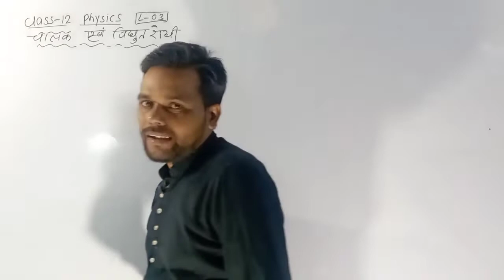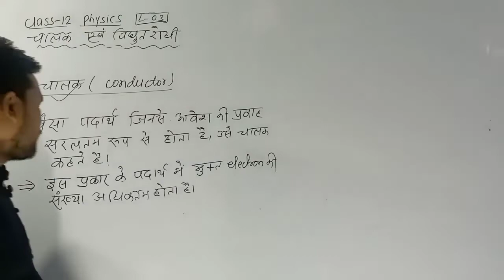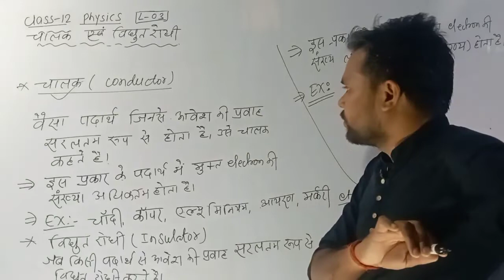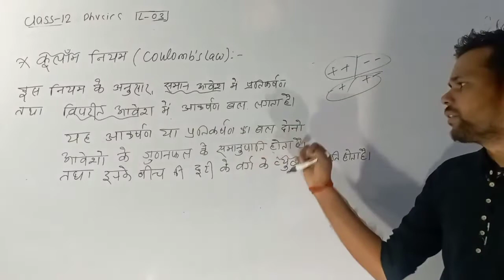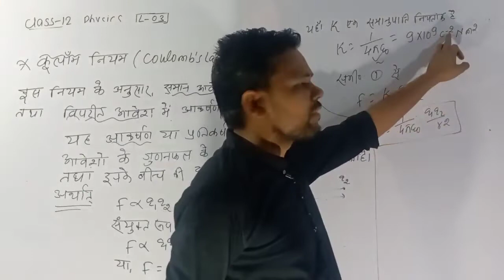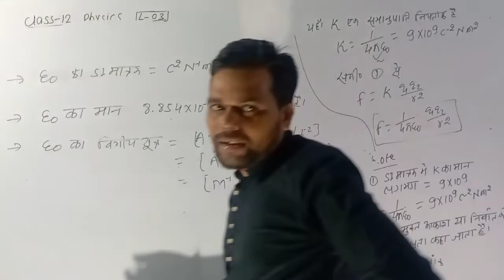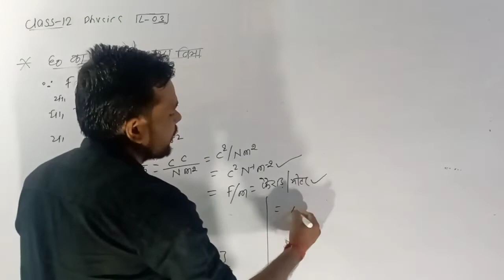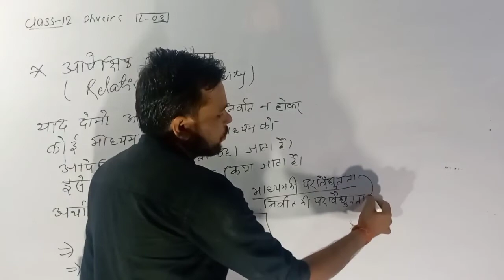| Physics | Class 12 | Chapter-1 | Electric charge and field | L-04 |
Electric charge and field    L-04

chapter-1
Electric charge and field